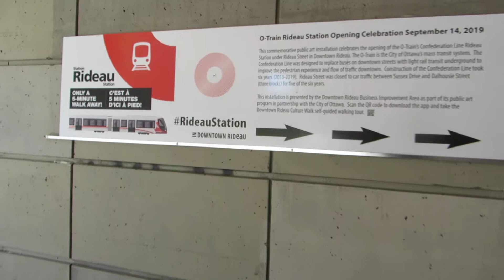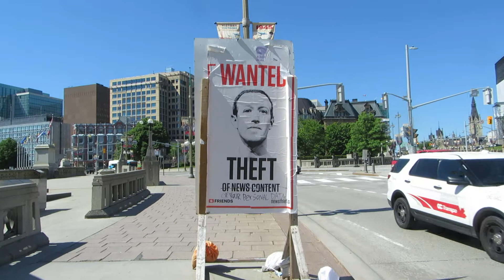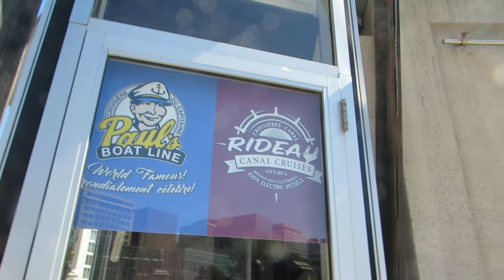Downtown Ottawa Rideau To Sparks Street